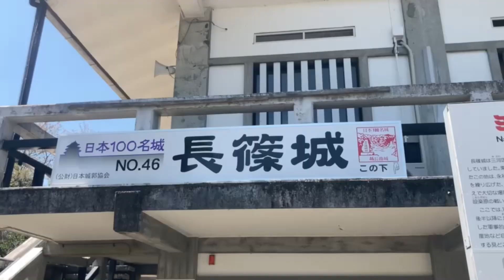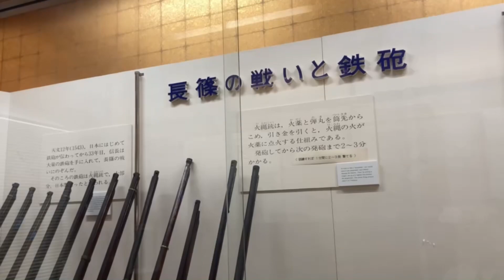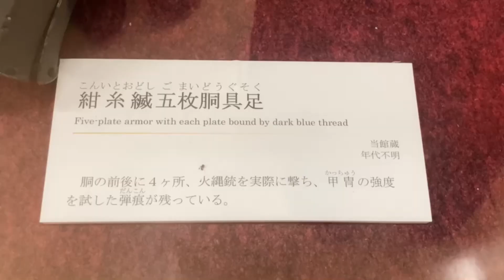長篠城址史跡保存館(新城市)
「長篠の攻防」と「設楽原の決戦」
天正3年（1575年）5月、武田信玄のあとをついだ武田勝頼は西へ勢力を伸ばすために重要な拠点となる長篠城を1万5千の軍を率いて包囲し攻撃しました。城主奥平貞昌以下500の兵は、よく攻撃に耐えましたが、大軍に抵抗するにも限界となったため、織田信長、徳川家康へ救援を請うため鳥居強右衛門を岡崎へ遣わせました。5月18日、信長3万、家康8千の援軍は城の西方約4キロメートルにある設楽原に到着して陣を築きました。武田軍は20日、長篠城の包囲を解いて設楽原へ進出し、21日の夜明けとともに織田・徳川軍の陣地に突入して壮絶に戦いましたが、大量の火縄銃の攻撃にさらされ歴戦の武将を多く失った勝頼は、数騎の味方に守られて敗走しました(HPより)。